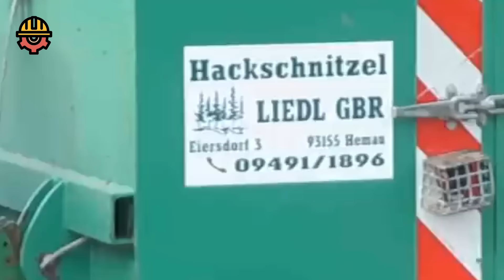Amazing Powerful Wood Chipper Machines, Fastest Monster Tree Shredder Machines Working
OTISS MACHINES is a channel that show all WOOD Works:
- Building Wooden House
- Huge Tree Felling, Chainsaw Machines
- Climbing Skills to Fell Tall Trees
- Amazing Wood Sawmill Machines
- Automatic Firewood Spliter Processing Machine
- Tree Felling with Crosscut Saw
- Woodworking
FOR COPYRIGHT: